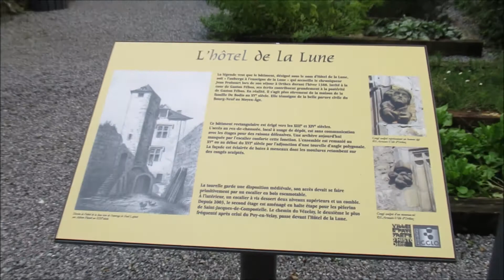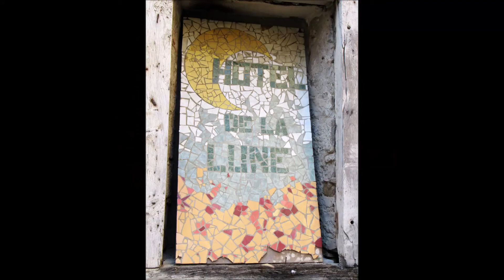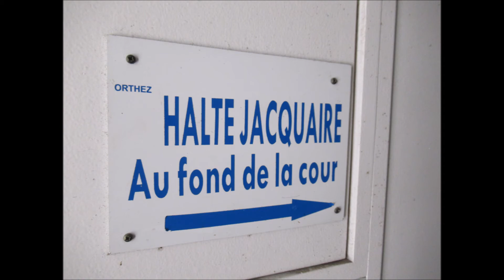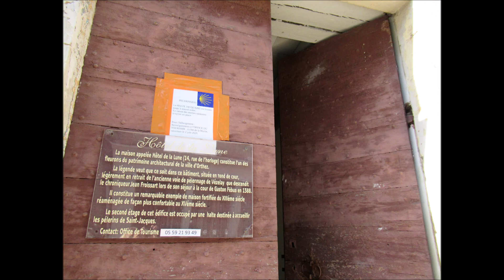Orthez : Hôtel de la Lune - Octobre 2020 -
Hôtel de la Lune
Aujourd’hui halte jacquaire pour les pèlerins de Saint-Jacques de Compostelle, la légende veut que le bâtiment désigné sous le nom d’Hôtel de la Lune soit l’« auberge à l’enseigne de la Lune » qui accueillit le chroniqueur Jean Froissart lors de son séjour à Orthez durant l’hiver 1388. C’est là que descendaient tous les personnages importants de passage à Orthez .
.L’aménagement de l’espace et les bases de cette habitation laissent penser à une édification au XIIIe ou XIVe siècle. Elle a été profondément remaniée dans les siècles suivants. Néanmoins, cette très belle demeure reste proche de l’urbanisme médiéval orthézien. Mais ses ouvertures, larges croisées ornées de modillons soigneusement sculptés, sont peu conformes aux étroites ouvertures que l’on observe dans les autres maisons anciennes d’Orthez.
Cette demeure est équipée de dispositifs défensifs. La tourelle en porte-à-faux garde une disposition médiévale : son accès devait se faire primitivement par un escalier en bois que l’on pouvait détruire en cas de danger. De ce fait il n’y avait aucune communication directe entre le rez-de-chaussée et les étages. Le rez-de-chaussée s’ouvre sur l’extérieur par un portail en plein cintre donnant sur la cour. Ce portail est flanqué de deux petites fenêtres en forme de meurtrières. L’une de ces deux fenêtres a été obstruée par la construction postérieure de l’escalier d’accès à la tourelle.
La tourelle comporte un bel escalier hélicoïdal qui dessert deux niveaux supérieurs et un comble. L’accès à ces appartements se fait par des portes surmontées d’un arc en accolade et d’un blason. Le sommet de la tourelle, couvert d’un toit est crénelé.
Il subsiste dans la cour un puits citerne et un évier ainsi que des traces d’auges.
Cet édifice constitue un bel exemple de maison forte réaménagée de façon plus confortable à partir du XVe siècle.
Depuis 2003, le second étage de cette maison a été aménagé en halte étape labellisée sur le chemin de Saint-Jacques et héberge des pèlerins de passage à Orthez.